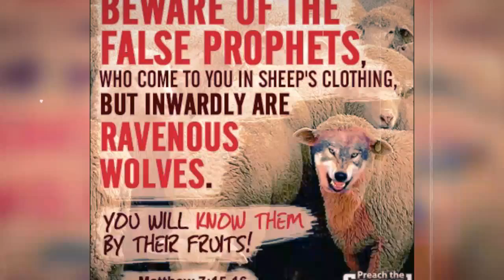The Irony q4mm15 w51 tu cityjam org